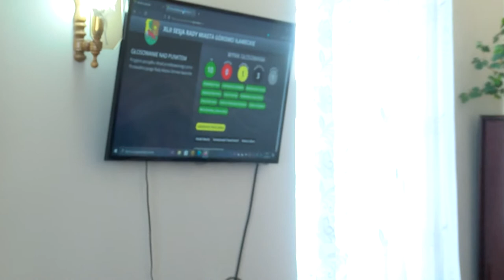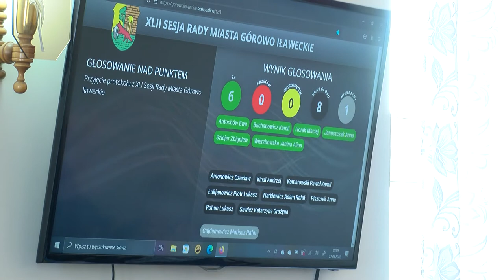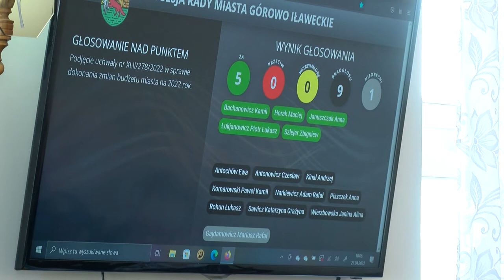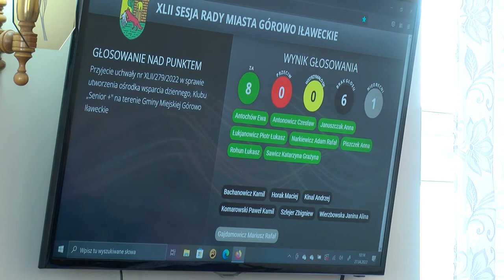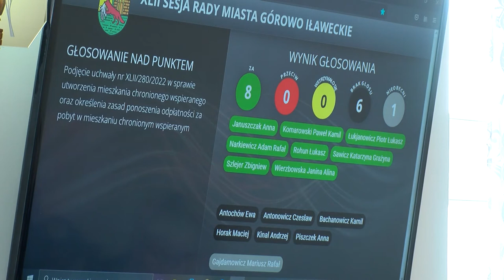XLII sesja Rady Miasta Górowo Ił. z dn. 27.04.2022 r.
XLII sesja Rady Miasta Górowo Ił.